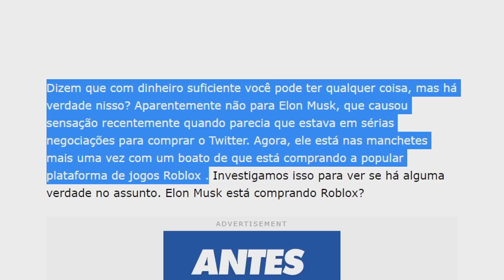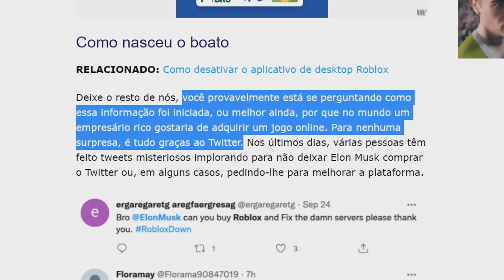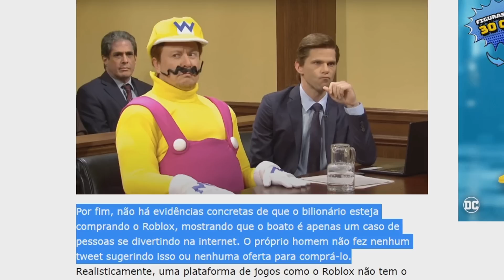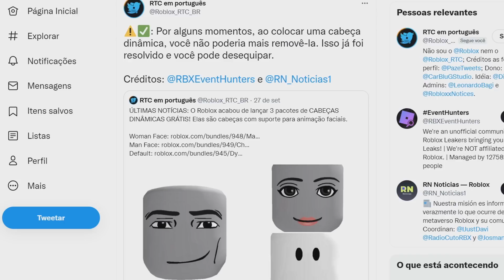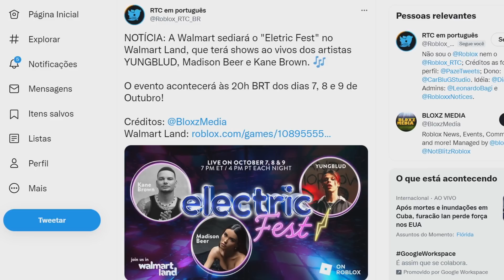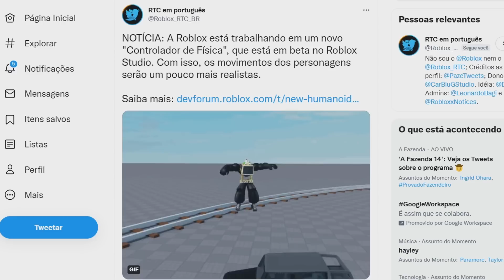ELON MUSK VAI COMPRAR O ROBLOX...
Elon musk dono da tesla pode comprar o roblox?